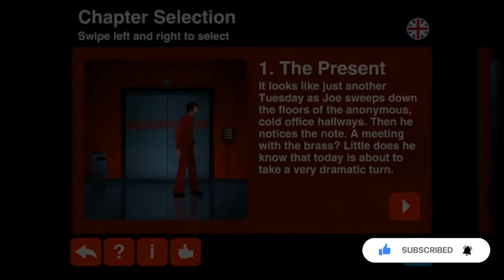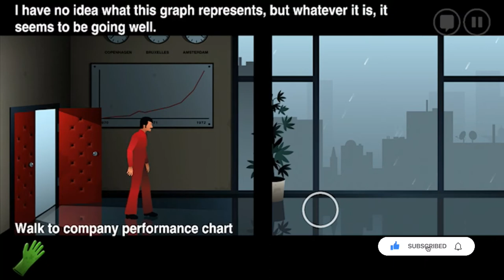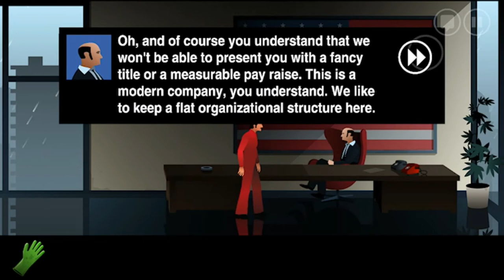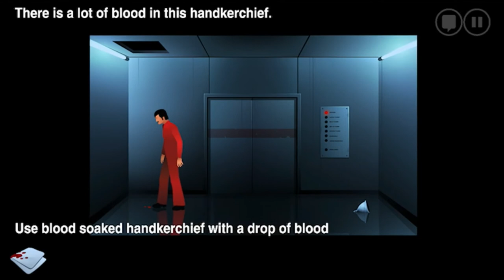The Silent Age - Gameplay walkthrough Part 1 - Episode 1 (Chapter-1) Tutorial (iOS - Android)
🔴Hello guys!
Here you have a video of me playing the silent age game. This will help you understand if this game for you without downloading it.

➿Follow PoloDroid Games:
🔝Second Channel👇

Follow Joe on his journey between past and future in this funky 70's adventure.

The Silent Age takes you on an adventurous journey into a dystopian future where mankind has gone extinct!

Travel through time between the iconic 70's and a desolate present day haunted by silence.

The Silent Age is an atmospheric point-and-click adventure game with stylized visuals and an eerie soundtrack that will keep you in suspense as you solve mind-bending puzzles.

With an interface specifically designed for touch devices, you'll flow through the story without hiccups and frustrations. Sit back, plug in your headphones, and enjoy the adventure.

Background Story

It’s 1972. Love is free. Flipflops, English leather and bandanas are the height of fashion. Meanwhile the Cold War is more than lukewarm and a real one is going on overseas. Movements are happening. Environmentalists, the female liberties movement, and on the dance floors an entirely different kind of movement is overtaking the underground clubs. The winds of change are certainly blowing over the country.

Somewhere in the big city, in a tall, faceless government building someone left a window open. All the winds of change are doing here is blowing leaves all over Joe’s newly-swept floor. He’s been there for two years now. Working a dead-end attendant job making sure the building is as spotless as the suits walking the halls. It’s been like this for years, going from one soul-devouring job to the next.

Our protagonist is Joe in more than just name. He is quite literally Joe Average. Average height, average weight, average IQ. In fact, the only thing remotely remarkable about him is exactly how much he conforms to the median of the hypothetical everyman, and up until this point, Joe’s life hasn't exactly been biography material.